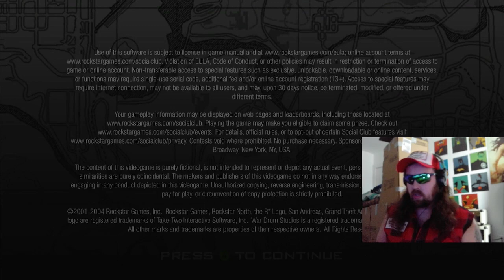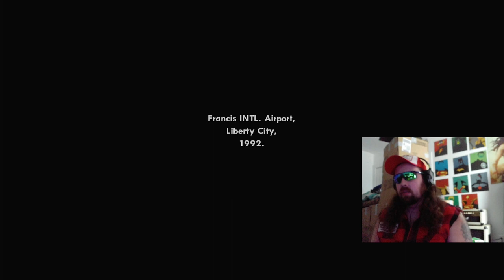Uncle Lou plays the classics San Andreas # 1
Check it out! we are doing one of the all time best games! Ive never played through the story before so this is the first time for ya uncle.